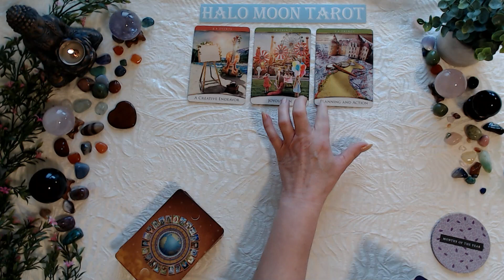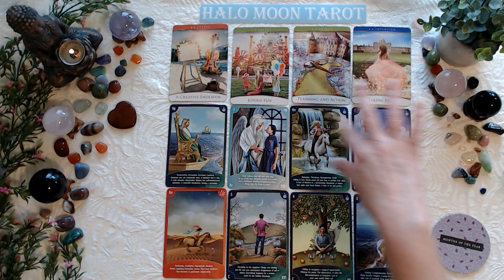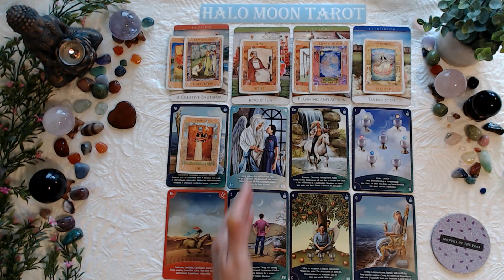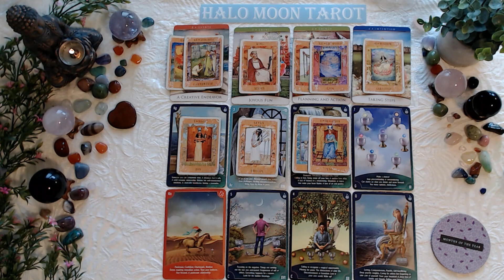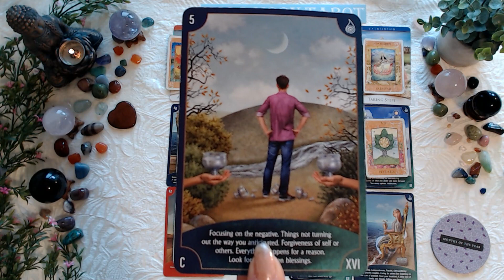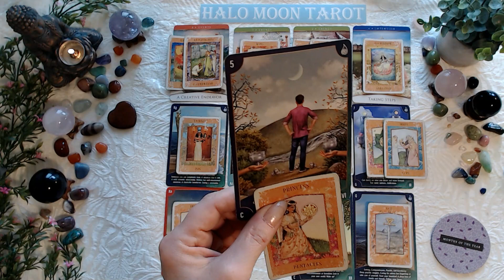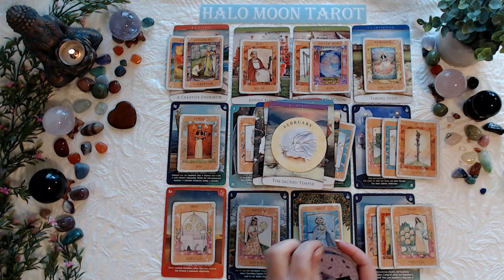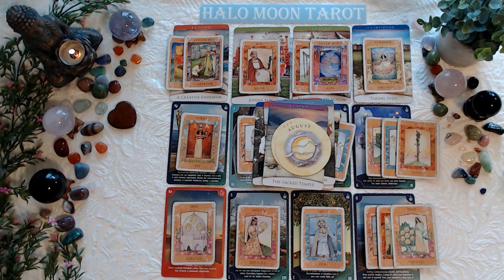CAPRICORN - WHERE WILL YOU MEET YOUR NEXT LOVE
GODDESS TAROT